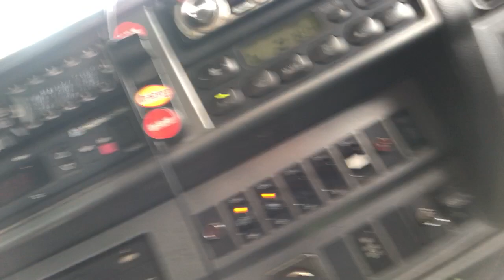Mais um dia dirigindo caminhão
Mais um pouco do meu dia a dia aqui no Japão dirigindo caminhão. Nada de muito interessante... Desculpem a minha falha em não regular o brilho na gravação, quase não dá para ver o lado de fora.